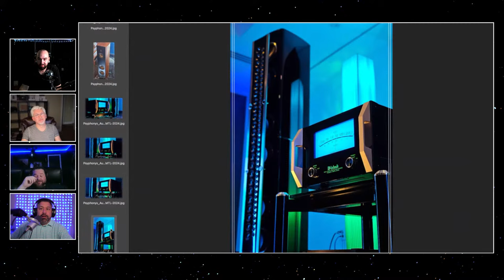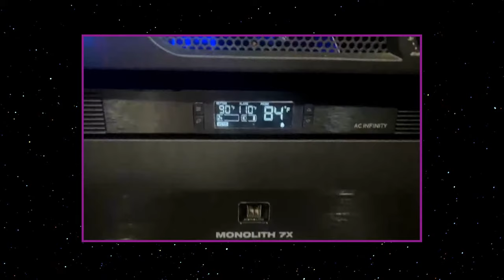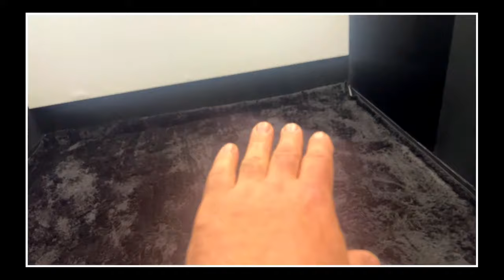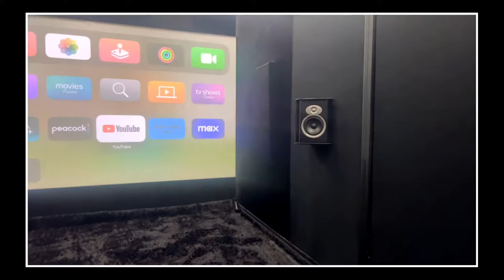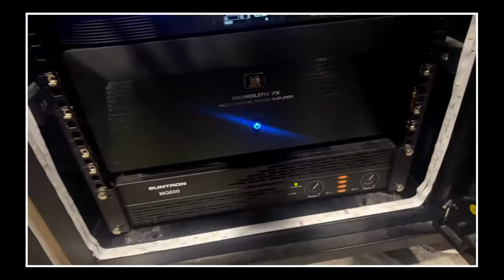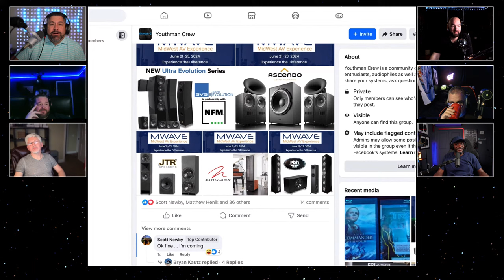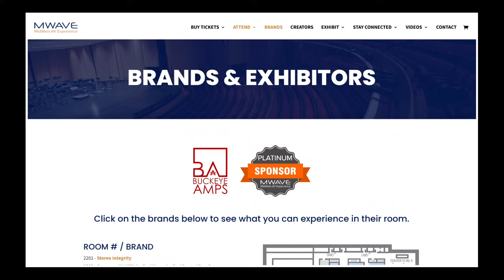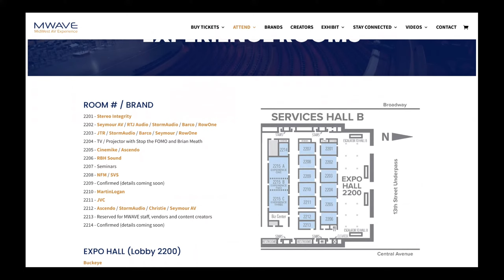LIVE: The Home Theater Hub #20 with Chris - My Home Theater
Join us weekly as we talk all things Home Theater with Special Guests and Live Home Theater Tours!